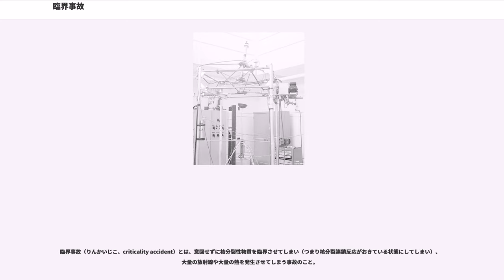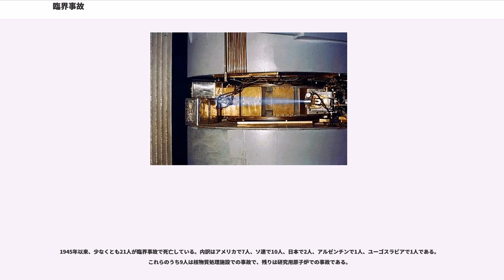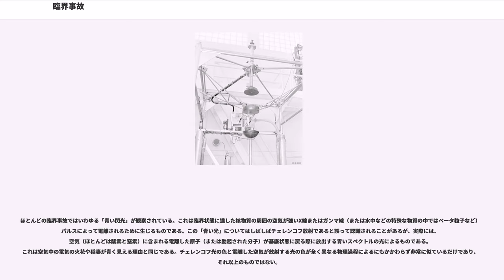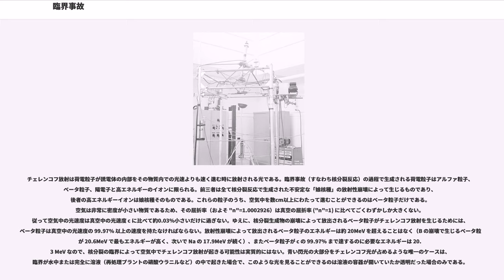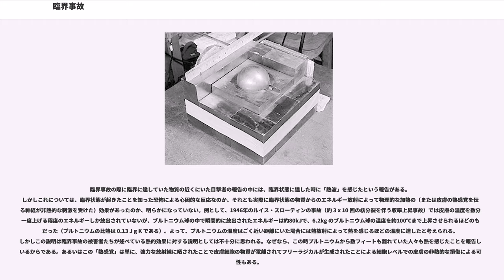臨界事故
臨界事故（りんかいじこ、criticality accident）とは、意図せずに核分裂性物質を臨界させてしまい（つまり核分裂連鎖反応がおきている状態にしてしまい）、大量の放射線や大量の熱を発生させてしまう事故のこと。

濃縮ウランやプルトニウムのような核分裂性物質の扱い方を誤り、意図せずして核分裂連鎖反応が起こってしまった事象を指す。臨界事故によって放出される中性子線は発生場所の付近にいる人間にとって極めて危険であり、またこの中性子線によって発生場所周囲の物体が放射能を帯びてしまう原因となる。

核分裂反応の発生を前提として作られている原子炉の炉心や実験施設の外で臨界事故が発生すると、発生場所から数十メートル以内にいる作業員は重傷または死に至る高い危険にさらされ、また発生場所の付近には放射性物質が放出される危険が生じる。ただし、こういった事故では核分裂性物質の密度が比較的小さいことや核物質が臨界量に達するまでの挿入時間 (insertion time) が長いため、核分裂収率や最大出力が抑えられ、核爆発にまで至ることはない。

核分裂反応の臨界状態は金属のウランやプルトニウム、あるいはこれらの元素の化合物や溶液で起こりうる。物質の同位体組成や形状、化学組成、溶液か化合物か合金か複合材料か、また周囲を取り囲む物質の種類などあらゆる条件が、その物質が臨界に達する、すなわち連鎖反応を起こすかどうかに影響する。臨界量の計算は複雑になるため、核分裂性物質を取り扱う施設は民間でも軍事施設でも、一般論を言えば、そのために訓練された臨界管理者 (criticality officer) を置いて機器を監視し臨界事故を防ぐ、という規則になっている。だが、必ずしもそうした規則が守られているわけではない。

東京電力や経済産業省などのレポートでは、2007年現在までに日本で確認されている臨界事故は、核物質処理施設における事故と研究用原子炉で起きた事故に分けられる。前者は一般に臨界が決して起きないように管理された環境で起きた事故であるのに対して、後者の場合には臨界状態は原子炉内で人為的に常時起こされているものの、何らかの理由でこの臨界状態が制御されない状態に陥ったものである。またこれらとは別に、2007年には、日本の商業用原子力発電所で1978年と1999年に臨界事故が起きていた可能性が高いことが明らかになっている。

臨界事故は核兵器の関連施設と原子炉の両方で起きている。以下に主な事故の例を挙げる（国名は事故当時のもの）。

1945年以来、少なくとも21人が臨界事故で死亡している。内訳はアメリカで7人、ソ連で10人、日本で2人、アルゼンチンで1人、ユーゴスラビアで1人である。これらのうち9人は核物質処理施設での事故で、残りは研究用原子炉での事故である。

ほとんどの臨界事故ではいわゆる「青い閃光」が観察されている。これは臨界状態に達した核物質の周囲の空気が強いX線またはガンマ線（または水中などの特殊な物質の中ではベータ粒子など）のパルスによって電離されるために生じるものである。この「青い光」についてはしばしばチェレンコフ放射であると誤って認識されることがあるが、実際には、空気（ほとんどは酸素と窒素）に含まれる電離した原子（または励起された分子）が基底状態に戻る際に放出する青いスペクトルの光によるものである。これは空気中の電気の火花や稲妻が青く見える理由と同じである。チェレンコフ光の色と電離した空気が放射する光の色が全く異なる物理過程によるにもかかわらず非常に似ているだけであり、それ以上のものではない。

チェレンコフ放射は荷電粒子が誘電体の内部をその物質内での光速よりも速く進む時に放射される光である。臨界事故（すなわち核分裂反応）の過程で生成される荷電粒子はアルファ粒子、ベータ粒子、陽電子と高エネルギーのイオンに限られる。前三者は全て核分裂反応で生成された不安定な「娘核種」の放射性崩壊によって生じるものであり、後者の高エネルギーイオンは娘核種そのものである。これらの粒子のうち、空気中を数cm以上にわたって進むことができるのはベータ粒子だけである。空気は非常に密度が小さい物質であるため、その屈折率（およそ "n"=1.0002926）は真空の屈折率 ("n"=1) に比べてごくわずかしか大きくない。従って空気中の光速度は真空中の光速度 c に比べて約0.03%小さいだけに過ぎない。ゆえに、核分裂生成物の崩壊によって放出されるベータ粒子がチェレンコフ放射を生じるために...